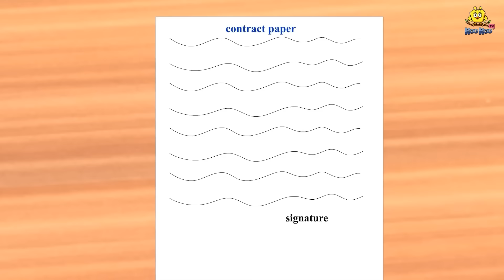ஏழை வீட்டில் பீட்சா | Tamil Moral Stories | Tamil Kataikal | Koo Koo TV Tamil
Story :- Pizza at Poor House